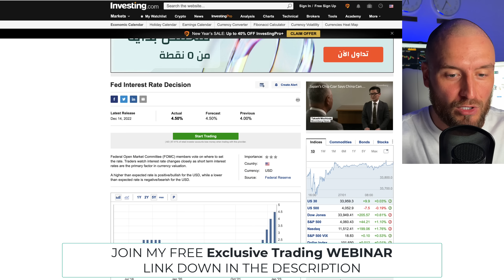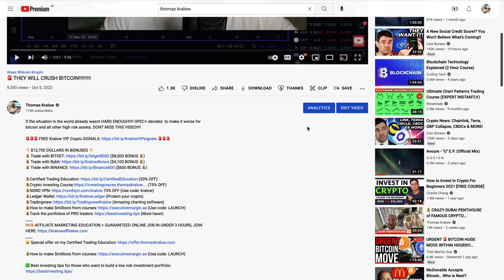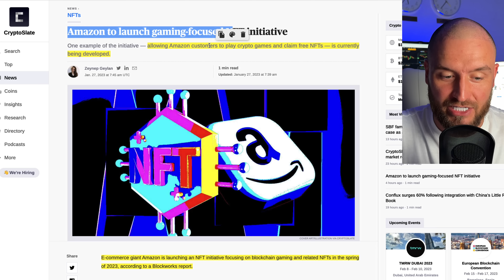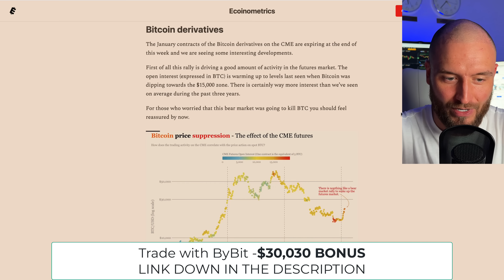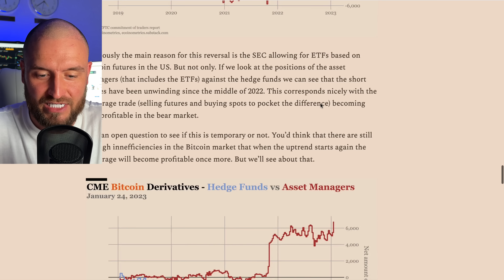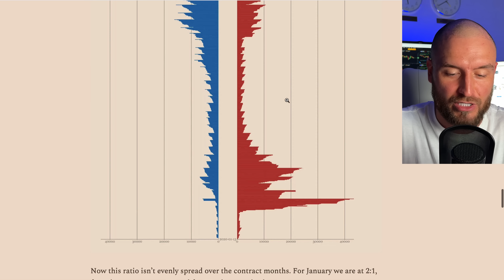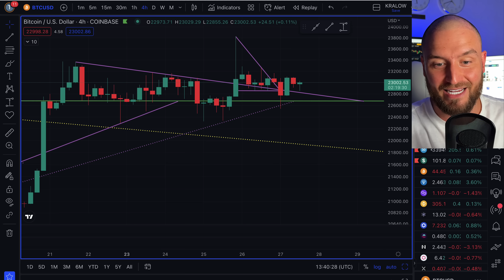🚨 HUGE BULLISH BITCOIN NEWS!!!! (ALL IN NOW???)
THIS IS HUGE FOR BITCOIN!!! IS IT A GOOD TIME TO LONG BITCOIN RIGHT NOW? WATCH IMMEDIATELY!